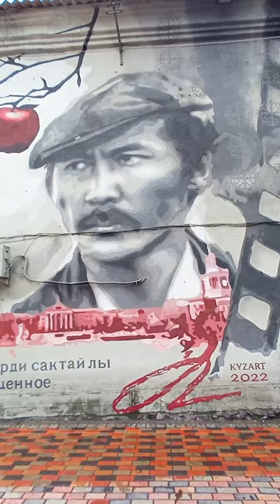Таттыбүбү Турсунбаева Сүймөнкул Чокморов мурал #🇰🇬 бишкек bishkek кыргызстан kyrgyzstan #2024